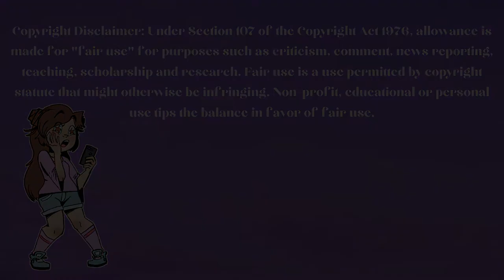Trying voice actor's demo reels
BrianVaughnVA